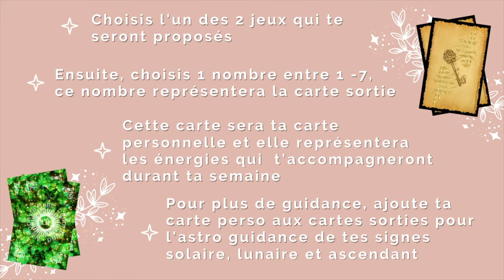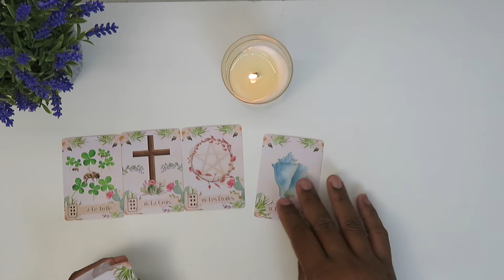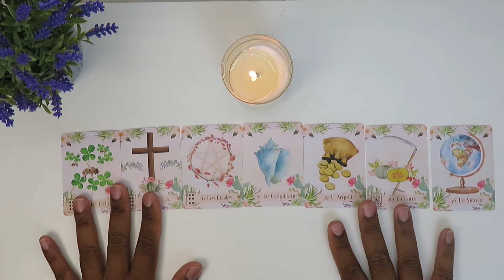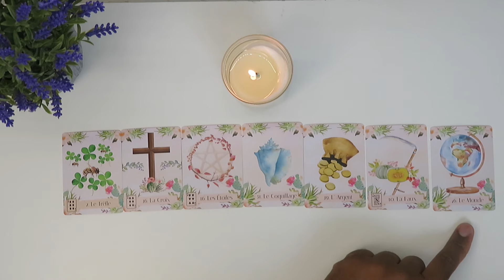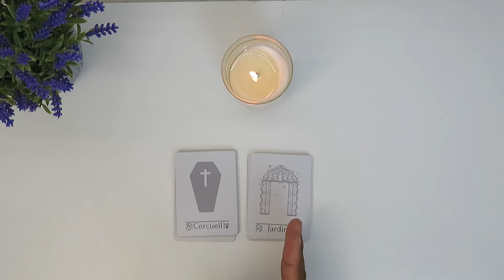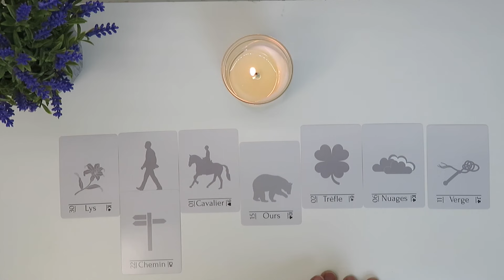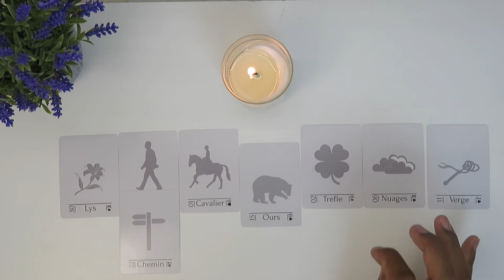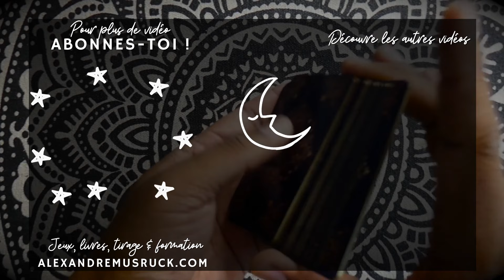Tu seras inspiré pour te servir de tous tes atouts⚡️✨🍀Guidance des énergies⚡️✨🍀27 Sept - 3 Octobre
On se retrouve en vidéo tous les dimanches, lundis, mercredi et les samedis

⏰ TIMINGS de la vidéo:
00:00 Intro
01:56 Choix des jeux
03:11 Choix 1 - Le Lenoracle
10:40 Choix 2 -  L’Enigmatique Petit Lenormand